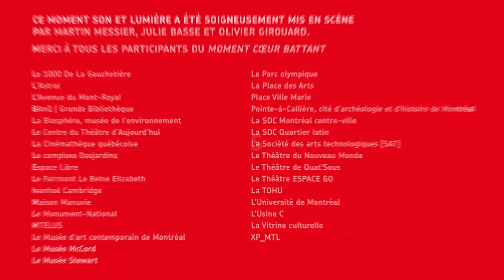Le Moment cœur battant | Luminothérapie 2020-2021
La magie du Moment cœur battant, une chorégraphie lumineuse, sonore et colorée symbolisant la pulsion de vie qui habite le Centre-Ville et le monde culturel, s'est répandue et a fait danser les murs et les rues d'une trentaine de lieux à travers Montréal. Ouvrez grands les yeux et entrez dans ce mouvement solidaire qui unit tous les Montréalaises et Montréalais!

Conceptrice lumière : Julie Basse
Metteur en scène son et lumière : Martin Messier
Concepteur sonore : Olivier Girouard